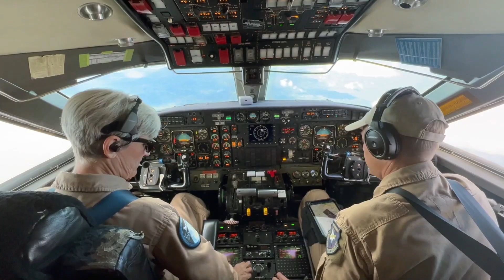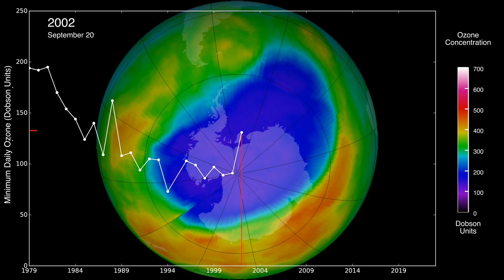A Year in Climate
Understanding the Earth gives us the means to better protect it. Join NASA, as we monitor, study, and observe our planet 24 hours a day, 7 days a week, 365 days a year— to learn more and to protect and improve life on Earth.